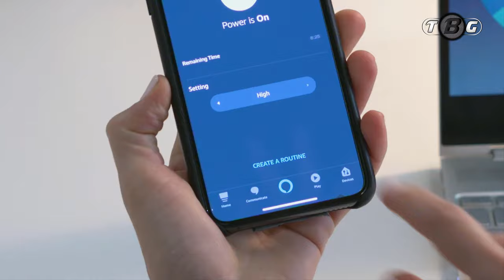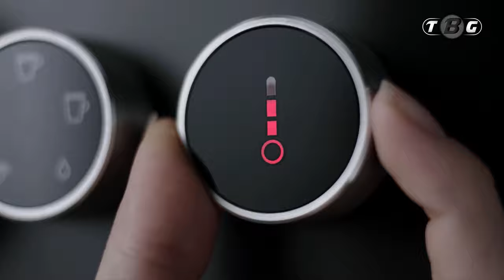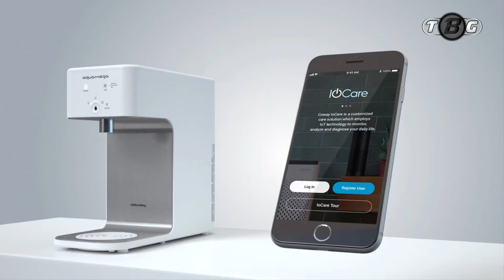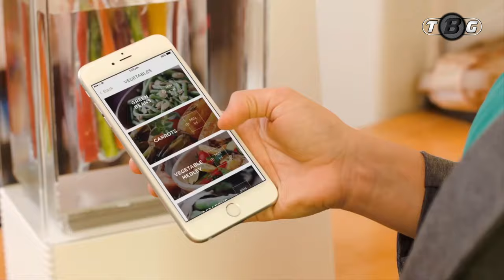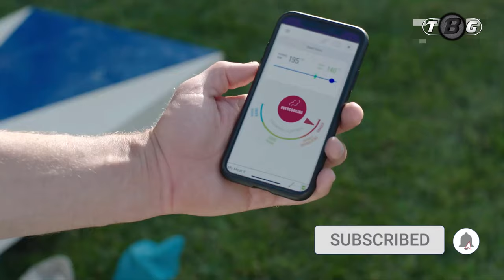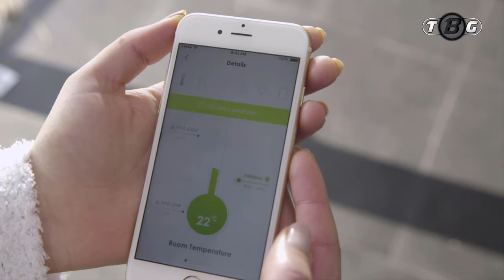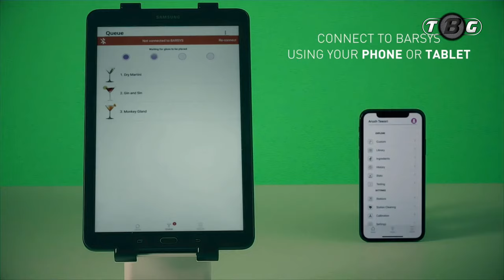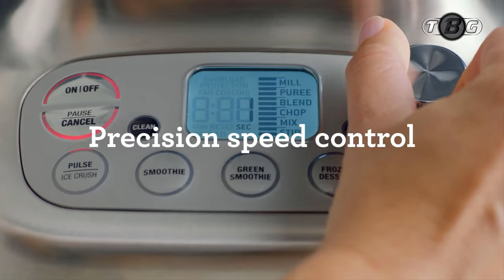New Kitchen Gadgets In 2021 - Best Kitchen Gadgets On Amazon ➤01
Product Link:-

3 - Smart Cold Water Purifier

4 - Sous Vide Precision Cooker

7 - Nature Smart IoT Hydroponics Grower

10 - Super Q Food Blender